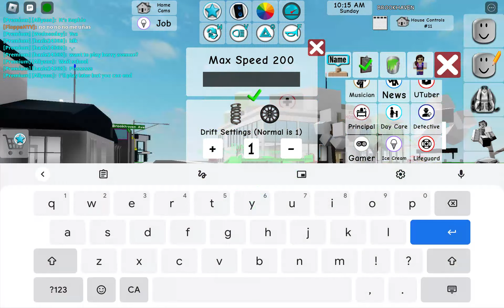Ice cream store part 2!!! (Brookhaven RP)